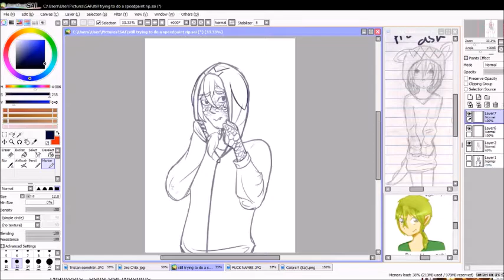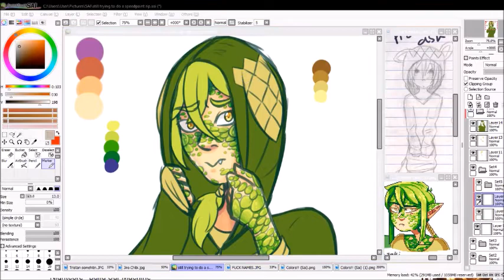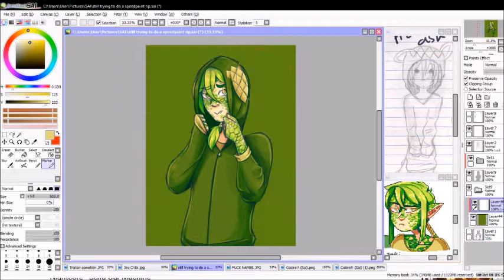Dragon boi (Speedpaint SAI)